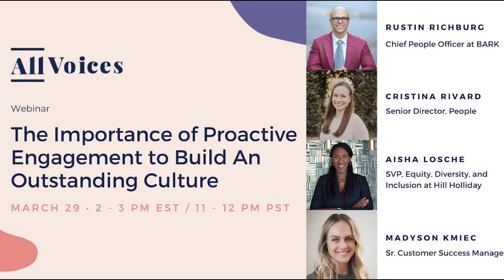The Importance of Proactive Engagement to Build An Outstanding Culture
What will you learn from this webinar?

- How employers can take it a step further and make sure they have an active and current understanding of employee engagement.
- Successful ways to engage employees of a distributed workforce.
- How to proactively use engagement to influence company culture.
- The importance of anonymous feedback in an employee listening strategy, and more!

Featuring Panelists:
- Rustin Richburg, Chief People Officer at BARK (he/him)
- Cristina Rivard, Senior Director, People (she/her)
- Aisha Losche, SVP, Equity, Diversity, and Inclusion at Hill Holliday (she/her)
- Madyson Kmiec, Sr. Customer Success Manager, Moderator (she/her)